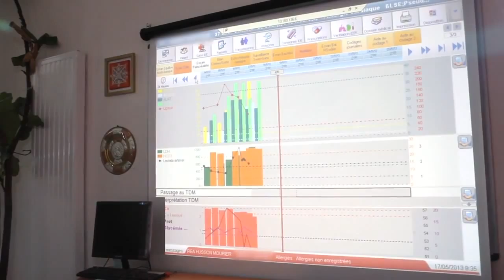Réanimation Polyvalente Pitié Salpêtrière Introduction 31/07/2013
Publicado el 31/07/2013 Jean-Jacques Rouby Découvrez le Service de Réanimation Polyvalente de la Pitié-Salpêtrière dirigé par le Professeur Jean-Jacques Rouby.